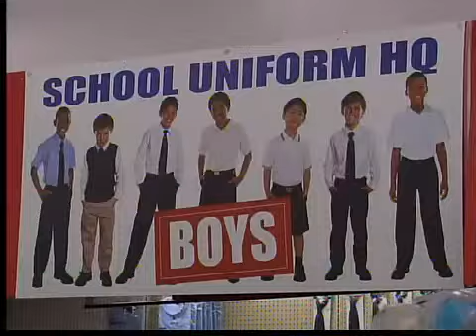School uniforms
Parents in Cleveland are having trouble affording school uniforms for their children.